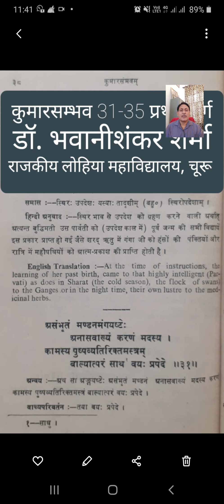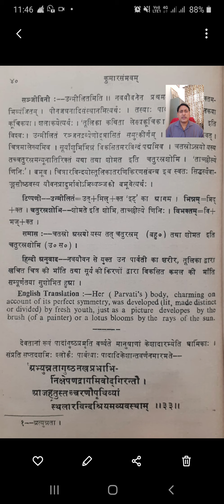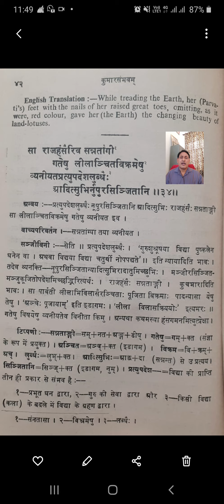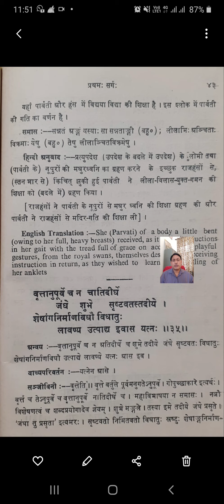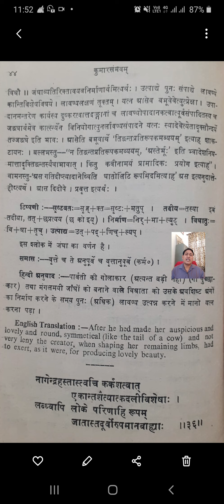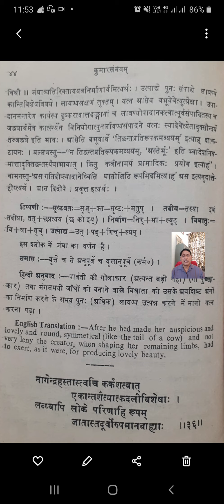कुमारसम्भव 31-35 प्रथम सर्ग : डॉ. भवानीशंकर शर्मा LCC